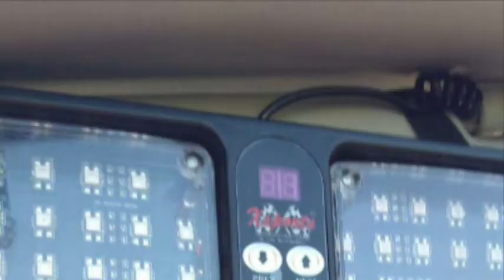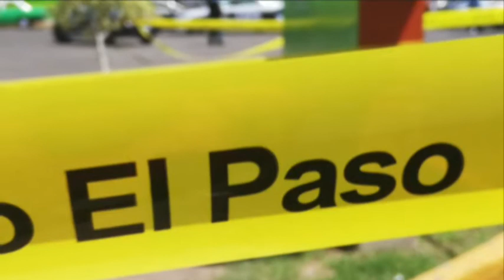Reporte de Luis García